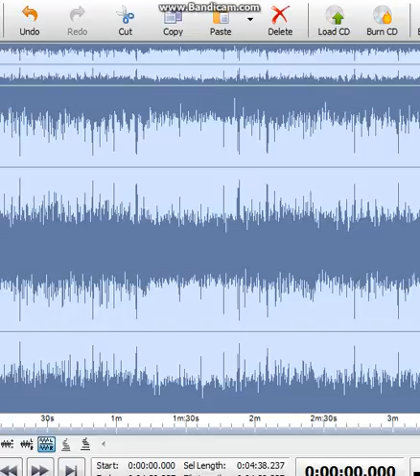Faredin Kerimov Ti Sega sakas Tebe Da Te Zaboravam By Akim